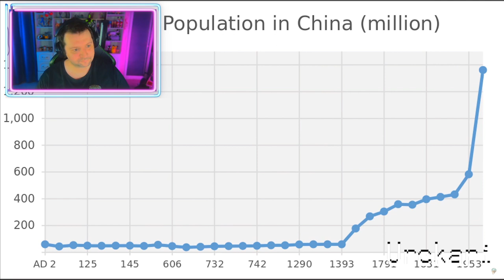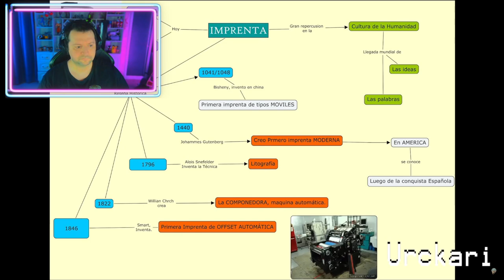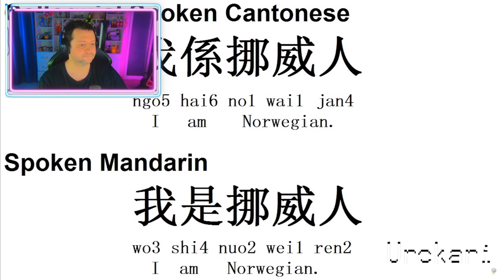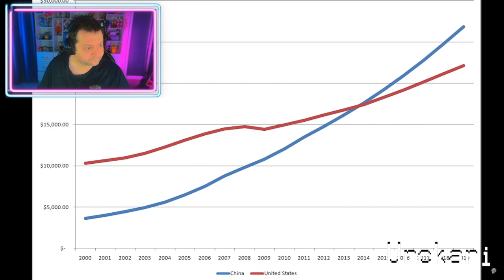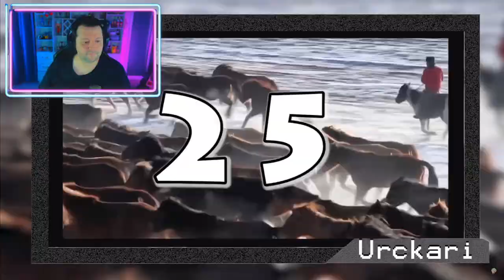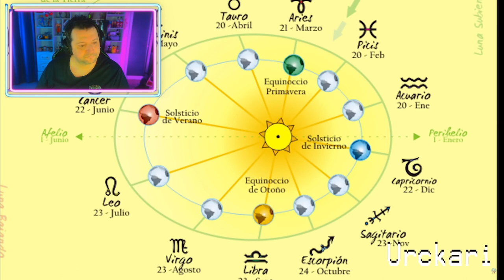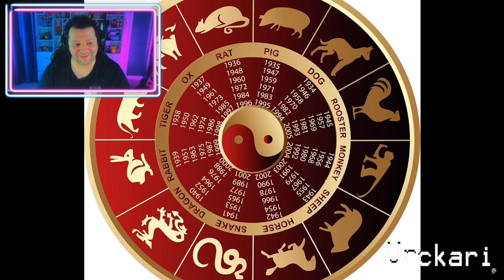30 Cosas que Quizás no Sabías sobre China - by Urckari Vivo en china y no lo sabia